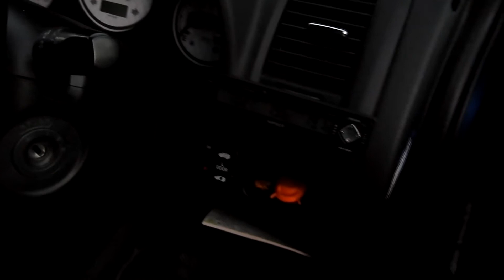やや強めのオフショアでほぼフラットのホームポイント 181204 ~サーフモンキーTV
今朝の朝焼けがきれいなホームポイントは気温19℃、やや強めのオフショアでほぼフラットです。沿岸波予想では午後から西～北ウネリになるようですが、日本海は反応するでしょうか。ちょっと厳しそうですが…。よろしければどうぞ！